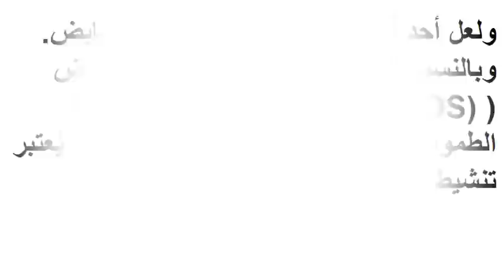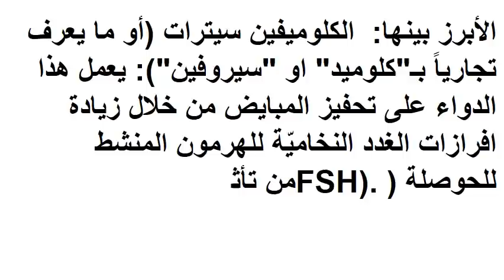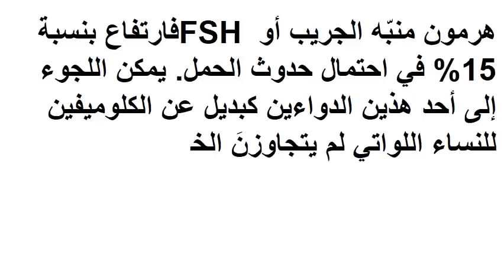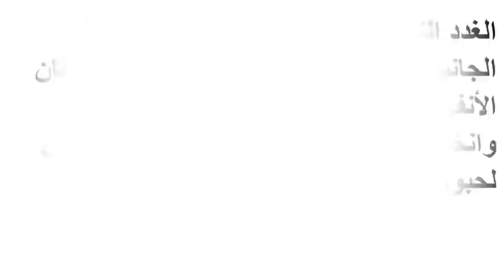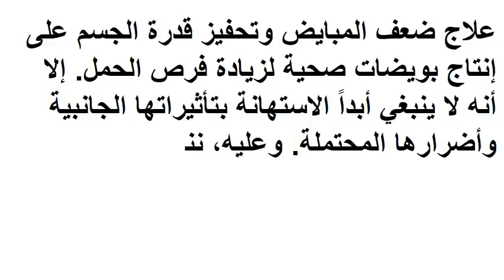هل حبوب تنشيط المبايض فرصتك الذهبية للحمل والانجاب؟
حبوب كلوميد
كلوميد والحمل
لتنشيط المبايض
حبوب تساعد على الحمل
كلوميد
تنشيط المبايض طبيعيا
تكيس المبايض
اعراض تكيس المبايض
حبوب التكيس
دواء كلوميد للحمل بتوأم
الكلوميد والجماع
تنشيط المبايض
طريقة استعمال حبوب الكلوميد
متى اخذ الكلوميد للحمل بتوام
فوائد الكلوميد
حبوب اللقاح للحمل
تنشيط البويضات
تقوية المبايض للحمل
لتقوية المبايض
علاج التكيس
ضعف المبايض هل يمنع الحمل
اعشاب لتنشيط المبايض للحمل
اعشاب تنشط المبايض
طريقة اخذ الكلوميد
علاج التكيسات
اسماء ادوية تنشيط المبايض
الكلوميد والتوائم
حبوب منشطة للحمل
كلوميد للحمل بتوأم
علاج تكيس المبايض
الحمل بتوأم
منشط للحمل
اسباب تكيس المبايض
اعراض التكيس
أعشاب تنشط المبايض
تكيس المبايض والحمل
اعراض المنشطات للحمل
ابر التنشيط والحمل
طريقة الحمل بتوأم
اعشاب تزيد التبويض
ابرة تكبير البويضة
كيفية الحمل بتوأم
حبوب الكلوميد والجماع
ابر تنشيط المبايض للحمل
حبوب لقاح النحل للحمل
علاج يساعد على الحمل بتوأم
افضل حبوب منشطه للحمل بتوام
مشروبات لتنشيط المبايض
نسبة حدوث الحمل مع تكيس المبايض
ماهي علامات الشفاء من تكيس المبايض
خلطة العسل لتنشيط المبايض
علاج لتكبير حجم البويضات
علاج للحمل بعد الدوره
حبوب تكيس المبايض
علاج طبيعي لتنشيط المبايض
التكيس
خلطة لتنشيط المبايض بالعسل
علاج تكيس الرحم
المرامية للحمل بتوأم

اذا اعحبك الفيديو يمكنك دعمنا عبر هذا الموقع

شاهد ايضا :
قناة المتفوقين